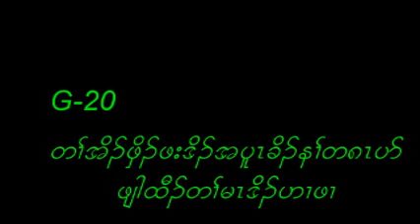Make bigger country